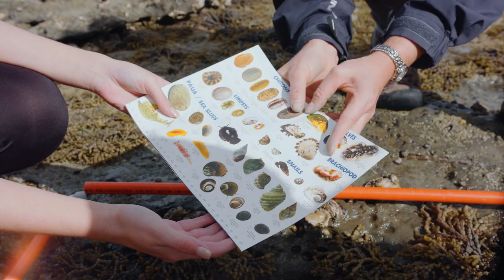Teaching Cambridge International AS and A Level Marine Science at Wentworth College, New Zealand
Find out what's it like in a Cambridge classroom where Marine Science is taught.